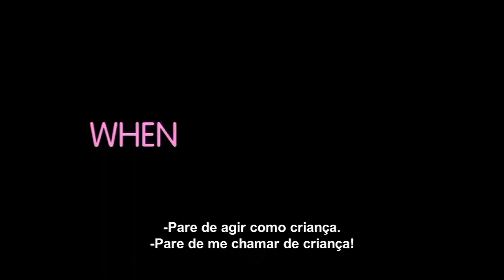Vida de Adulto 2013 Trailer Oficial Legendado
Vida de Adulto 2013
Trailer oficial legendado em português Br.
Direção: Scott Coffey.
Elenco: John Cusack, Emma Roberts, Evan Peters e Shannon Woodward.

Sinopse: Logo após terminar seus estudos na faculdade, Amy (Emma Roberts) tem certeza que conseguirá investir em uma carreira de escritora, tornando-se uma grande poetisa. No entanto, com a falta de oportunidades, ela acaba trabalhando em uma livraria especializada em conteúdo erótico.